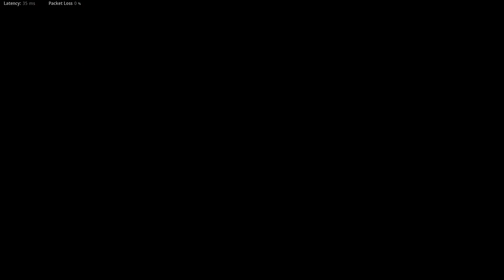"Classic" Rounds Based Shi No Numa Map on Call of Duty Vanguard Zombies PS5 Gameplay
Classic rounds based "VOID" Shi No Numa Map gameplay on Call of Duty Vanguard Zombies Full Walkthrough of the Der Anfang !!

How to get access on this mode "VOID" :

This mode it is available inside of a building located at the right side of the blue perk "Venomous Vigor", on that building there is a portal, to get access from it, you need to complete that portal at entress, after complete it, you can enter inside of the building and at the 1º floor of the building, you can find the "VOID" portal, which allows you to play this rounds based match !! It isn't like a classic rounds based, like we all known from the past, but it is more like a mimic from it !!
Inside of this Void portal, you can only get the pack-a-punch and nothing more !! There are no perk inside from it !! The only way to get the perks and the convenants, it is by leaving the Void (in case if you enter the Void portal), but in order to leave the Void portal, you will need to complete 3 rounds inside from it and then it creates a portal, that allows you to return to the main yard, which you can buy the perks, upgrade your armor and all the good stuff !!

My opinion about this Void Portal or this round based system :

In my opinion, it is ok as overall, it may have some replay value, specially is definitely a thing, when you have all the perks (fully upgraded to level 4), your packed weapons (at level 3) and your favourite/best convenants to make the most from it and grind those rounds !!
Still, it's suck really hard at the beginning of the rounds, because you need black hearts to get access to the convenants stuff and to upgarde your Artifact/Field Upgrade (IT IS NEW FROM THIS MIDSEASON 1) and to have those hearts, you need to complete portals, so this Void may be complicated for your gameplay at the start !!
Another thing, that I don't like this mode, which it doesn't get the full access of the Shi No Numa map, like the old CoD Zombies versions, you are very restricted into a certain area and it could be boring to play as go through the rounds !!
Final thoughts, I am not impressed and it may lead to the room of the annoyance, not talking about the Pack-A-Punch camos !! Let's be honest, they are kinda boring and nothing special about them !!
It is a 7 out of 10 !! If you want you are doing, it can be fun to play ir !!

Settings :

Flipped - On
FOV - 110
ADS FOV - Independent
Camera Movement - 50%
World/Weapon Motion Blur - Off
Depth of Field - Off
Fidelityfx Cas - Off

Vanguard Rounds Based gameplay
Call of Duty Vanguard Zombies
Call of Duty Vanguard Season 1
Vanguard Season 1
Vanguard Zombies Season 1
Vanguard Season 1 Reloaded Zombies
Vanguard Season 1 Reloaded
Vanguard Season 1 Midseason
Shi No Numa gameplay
Shi No Numa Vanguard Gameplay
Vanguard Gameplay
Vanguard Zombies Gameplay